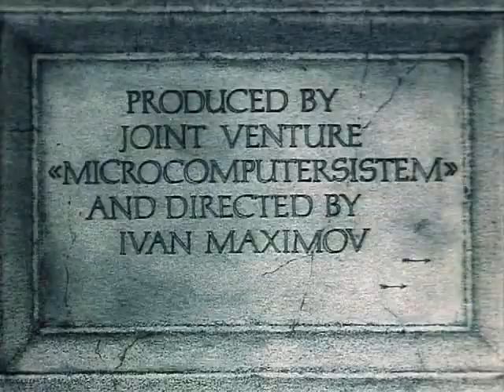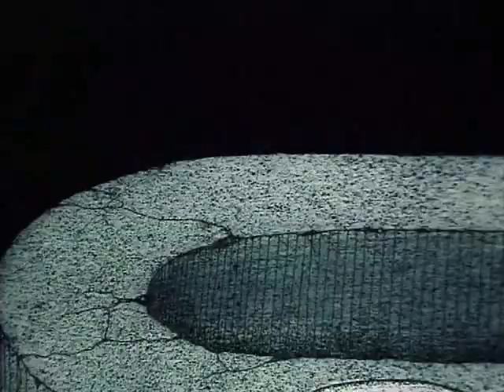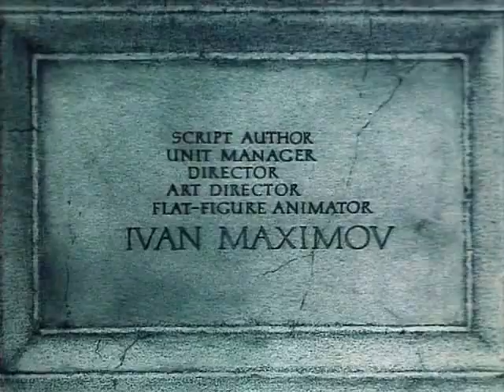5/4. Ivan Maximov, 1990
Corto sobre el sistema burocrático en el que un pequeño ser transporta agua al son de la famosa canción 'Take Five' de The Dave Brubeck Quartet.